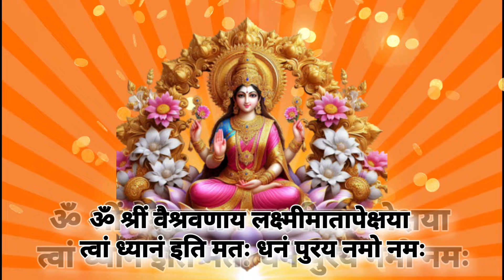आठों दिशाओं से धन बरसने लगेगा,महालक्ष्मी बीज मंत्र एक बार सुनकर छोड़ देना पैसे गिनते गिनते थक जाओगे